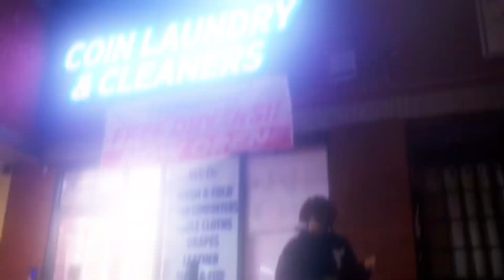plug osama - BACKDOOR TAKE ft. warsake (OFFICIAL MUSIC VIDEO)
(prod:gelatoo)